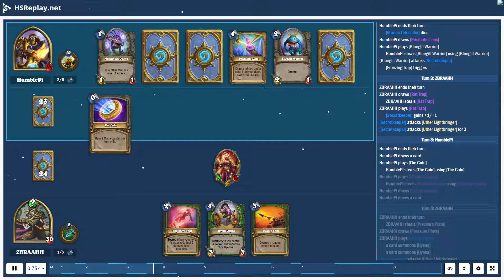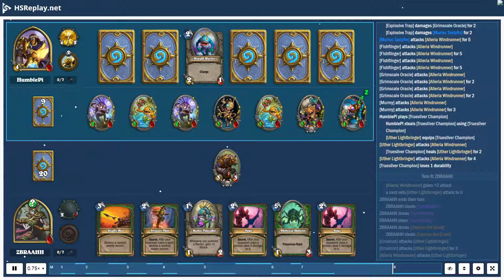ProGaming - Hearthstone, Murloc Paladin(7) vs Highlander Hunter(7) by HumblePi and ZBRAAHH, Ranke...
ProGaming - Hearthstone, Murloc Paladin(7) vs Highlander Hunter(7) by HumblePi and ZBRAAHH, Ranked - Standard (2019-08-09)

Cards:  Grimscale Oracle, Murloc Tidecaller, Murmy, Toxfin, Bluegill Warrior, Fishflinger, Sir Finley of the Sands, Zephrys the Great, Coldlight Seer, Murloc Warleader, Nightmare Amalgam, Murloc Tastyfin, Prismatic Lens, Truesilver Champion, Leeroy Jenkins, Chef Nomi, Tip the Scales, Secretkeeper, Shimmerfly, Explosive Trap, Freezing Trap, Pressure Plate, Rat Trap, Snake Trap, Snipe, Sunreaver Spy, Animal Companion, Deadly Shot, Eaglehorn Bow, Hunter's Pack, Kill Command, Masked Contender, SN1P-SN4P, Unleash the Hounds, Ursatron, Hyena Alpha, Lifedrinker, Marked Shot, Sandbinder, Subject 9, Zilliax, Savannah Highmane, Unleash the Beast, Dinotamer Brann, Siamat, Zul'jin

Battle Log:

# Mulligan
# Turn  1:  ZBRAAHH
ZBRAAHH  draws [Secretkeeper]
HumblePi  mulligans a card
HumblePi  draws [Bluegill Warrior]
ZBRAAHH  steals [Secretkeeper]
HumblePi  draws [Grimscale Oracle]
HumblePi  draws [Murloc Tidecaller]
HumblePi  draws a card
HumblePi  mulligans [Coldlight Seer]
ZBRAAHH  draws [Freezing Trap]
ZBRAAHH  steals [Freezing Trap]
ZBRAAHH  plays [Secretkeeper]
# Turn  1:  HumblePi
HumblePi  ends  their  turn
HumblePi  plays [Murloc Tidecaller]
HumblePi  steals [Murloc Tidecaller] using [Murloc Tidecaller]
# Turn  2:  ZBRAAHH
ZBRAAHH  ends  their  turn
ZBRAAHH  draws [Deadly Shot]
ZBRAAHH  steals [Deadly Shot]
ZBRAAHH  plays [Freezing Trap]
ZBRAAHH  steals [Keeping Secrets] using [Freezing Trap]
[Secretkeeper] gains  +1/+1  from [Freezing Trap]
[Secretkeeper] attacks [Murloc Tidecaller]
[Secretkeeper] attacks [Murloc Tidecaller] for  2
# Turn  2:  HumblePi
[Murloc Tidecaller] dies
HumblePi  draws [Prismatic Lens]
HumblePi  plays [Bluegill Warrior]
HumblePi  steals [Bluegill Warrior] using [Bluegill Warrior]
[Bluegill Warrior] attacks [Secretkeeper]
[Freezing Trap] triggers
# Turn  3:  ZBRAAHH
ZBRAAHH  draws [Rat Trap]
ZBRAAHH  steals [Rat Trap]
ZBRAAHH  plays [Rat Trap]
[Secretkeeper] gains  +1/+1
[Secretkeeper] attacks [Uther Lightbringer]
[Secretkeeper] attacks [Uther Lightbringer] for  3
# Turn  3:  HumblePi
HumblePi  plays [The Coin]
HumblePi  steals [The Coin] using [The Coin]
HumblePi  plays [Prismatic Lens]
HumblePi  steals [Prismatic Lens] using [Prismatic Lens]
HumblePi  draws [Tip the Scales]
# Turn  4:  ZBRAAHH
ZBRAAHH  steals [Pressure Plate]
ZBRAAHH  draws [Pressure Plate]
ZBRAAHH  plays [Hyena Alpha]
a card summons [Hyena]
# Turn  4:  HumblePi
HumblePi  draws [Fishflinger]
HumblePi  plays [Tip the Scales]
HumblePi  steals [Swapped Cost] using [Swapped Cost]
HumblePi  steals [Tip the Scales] using [Swapped Cost]
HumblePi  steals [Toxfin]
HumblePi  steals [Toxfin]
HumblePi  steals [Mlarggragllabl!]
a card brings [Coldlight Seer] into  play
HumblePi  steals [Mlarggragllabl!]
a card brings [Murmy] into  play
HumblePi  steals [Mlarggragllabl!]
a card brings [Grimscale Oracle] into  play
a card brings [Toxfin] into  play
HumblePi  steals [Coldlight Seer]
a card brings [Fishflinger] into  play
HumblePi  steals [Mlarggragllabl!]
HumblePi  steals [Murmy]
a card brings [Bluegill Warrior] into  play
HumblePi  steals [Mlarggragllabl!]
HumblePi  steals [Grimscale Oracle]
HumblePi  steals [Fishflinger]
HumblePi  steals [Mlarggragllabl!]
HumblePi  steals [Bluegill Warrior]
[Bluegill Warrior] attacks [Secretkeeper] for  3
HumblePi  plays [Fishflinger]
[Bluegill Warrior] dies
[Fishflinger] gains  +1  attack  from [Fishflinger]
HumblePi  steals [Fishflinger] using [Fishflinger]
[Secre...